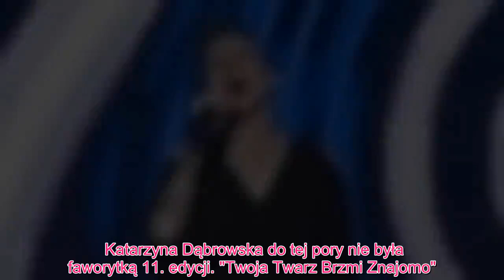Meghan królewska - Katarzyna Dąbrowska jako Agnieszka Chylińska w Twoja Twarz Brzmi Znajomo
Katarzyna Dąbrowska do tej pory nie była faworytką 11. edycji. "Twoja Twarz Brzmi Znajomo". Po siedmiu odcinkach aktorka zajmuje szóste miejsce w tabeli z wynikiem 162 punktów. To się jednak może zmienić po jej ostatniej metamorfozie. W ósmym odcinku muzycznego show Polsatu Kasia wcieliła się w Agnieszkę Chylińską  wykonała jej megahit z 2016 roku, "Królowa Łez". Sprawdź, jak sobie poradziła!Katarzyna Dąbrowska w Twoja Twarz Brzmi Znajomo Katarzyna Dąbrowska w rozmowie z Maciejem Dowborem szczerze przyznała, że naśladowanie Agnieszki Chylińskiej jest bardzo trudne. - Agnieszka używa tylu smaczków bardzo dla niej specyficznych rzeczy, że ta robota to jest robota zegarmistrzowska. No w ogóle wiesz, no coś takiego jak growling. W życiu tego nie robiłam - powiedziała. Aktorka podkreśla, że ogromnym wyzwaniem jest nie tylko zaśpiewać hit znanej wokalistki, ale także odtworzyć jej niezwykle energiczny ruch sceniczny. - To jest kobieta, którą nosi, która biega po scenie. Ma bardzo specyficzny sposób poruszania się. Troszkę "chłopczycowaty"(…) Wydaje mi się, że na nawet dla niej jest to numer bardzo wymagający (…) Czuję się po każdym wykonaniu tak jak bym przerzuciła pół tony węgla - wyznała. 8. odcinek Twoja Twarz Brzmi Znajomo w sobotę 13 kwietnia o godzinie 22:20 w Polsacie. Zobacz fragmenty występu Katarzyny Dąbrowskiej z piosenką "Królowa Łez" już teraz poniżej. Zdjęcia z metamorfozy aktorki w Agnieszkę Chylińską znajdziecie w naszej GALERII  SPRAWDŹ TEŻ: Katarzyna Dąbrowska - kim jest uczestniczka Twoja Twarz Brzmi Znajomo 11?